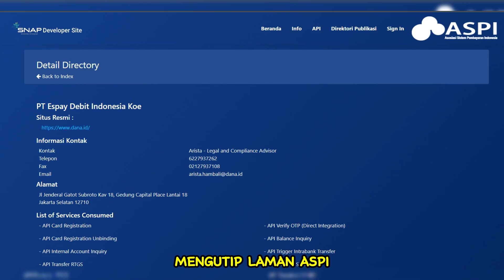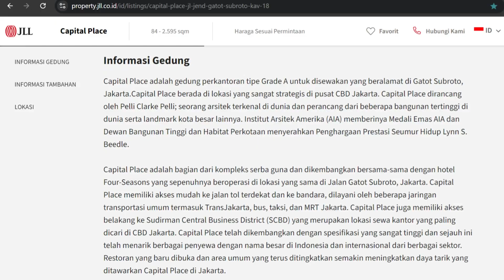DIMANA❓ Kantor DANA Dompet Digital - Dana Indonesia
Video ini berisikan tentang fakta tentang Kantor pusat dana dompet digital 2024, kantor dana Indonesia, dimana kantor dana, lokasi kantor dana, kantor dana terdekat, dana Indonesia. Dirangkum dari beberapa sumber di internet, kompas.com, idxchannel.com, property.jll.co.id dan sebagainya.